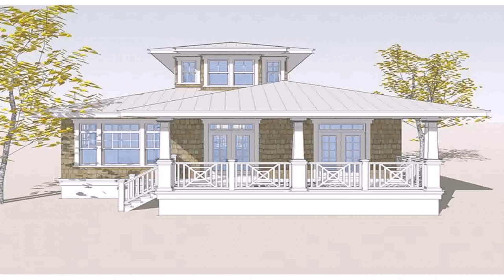House Plans Beach Style Australia (see description) (see description)